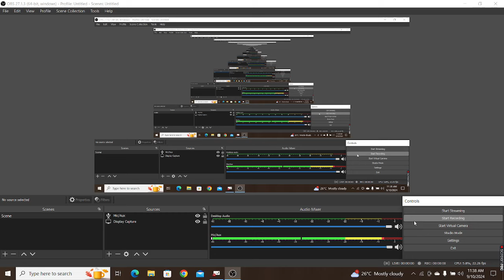jssc cgl confusing question !! tribes in jharkhand 32 or 33 !! EXAM में आपको क्या TICK करना ह CGL